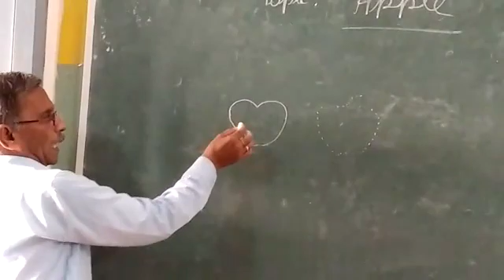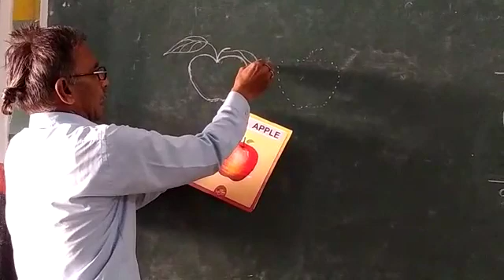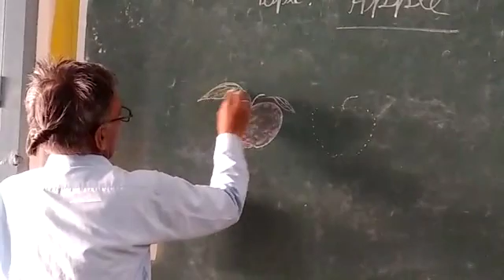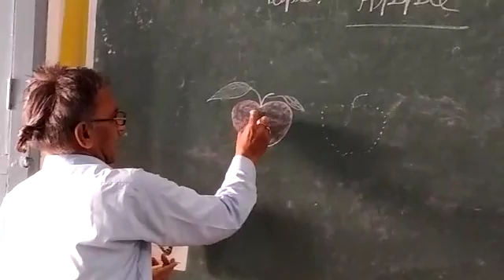Bly SSM 1st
Art apple